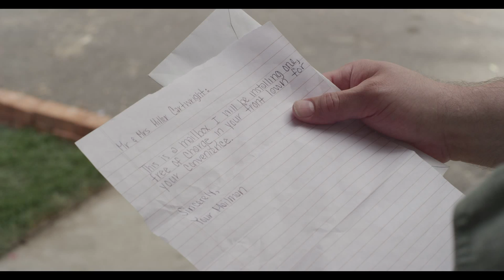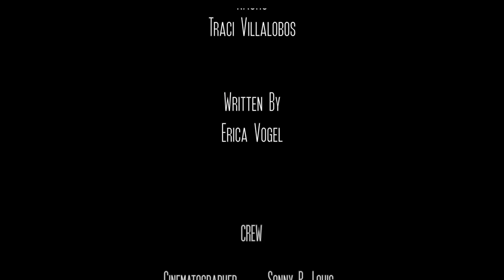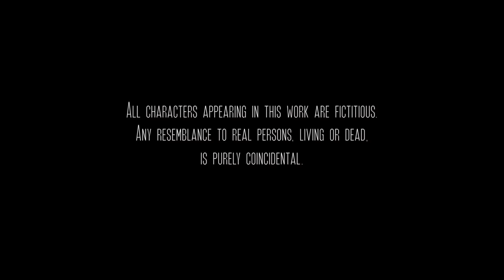The Last Mailman (Short Film)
Comedy short.
In a near future where the post office has all but been forgotten, Darla and Miller Cartwright find something unusual in their front yard. A man they don't recognize hammers a mailbox post into their newly manicured lawn and delivers their first letter. Outraged and flustered, Miller determines to stop this "mail" thing in its tracks, starting a battle of wills with the last mailman and causing Darla to choose a side.